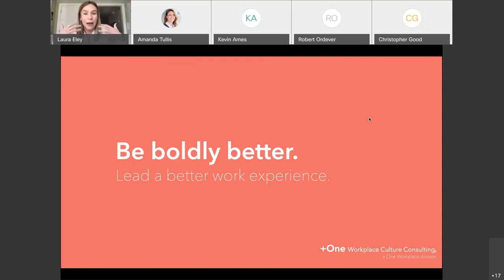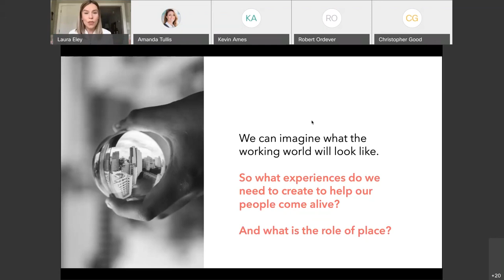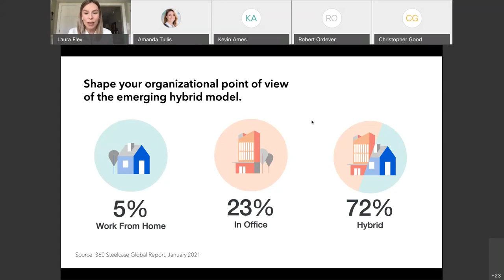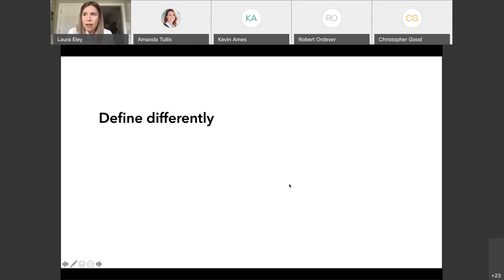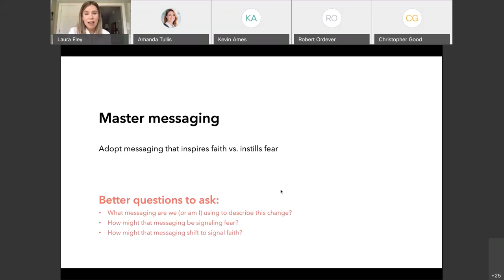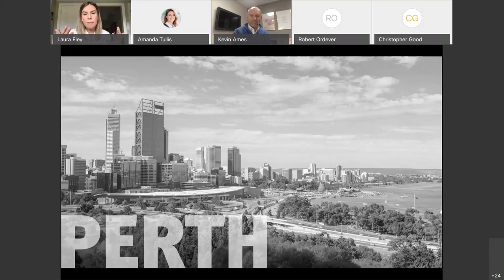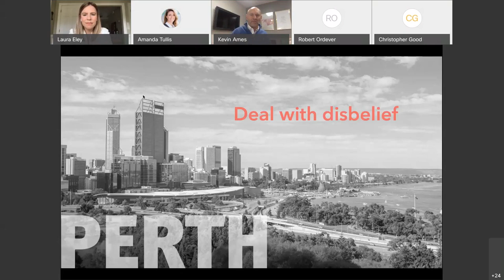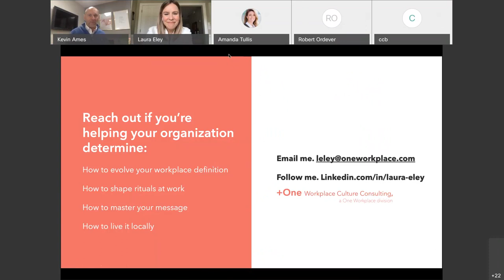Davis Tech Custom Fit Presents: Be Boldly Better, Creating a Better Work Experience